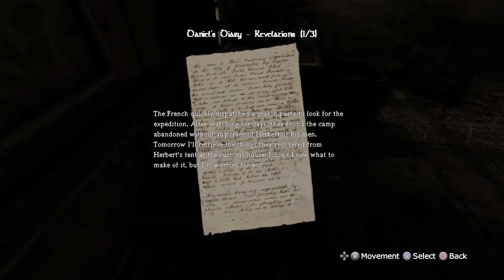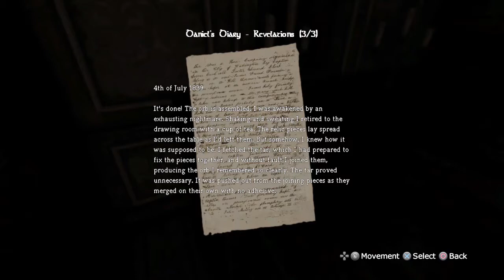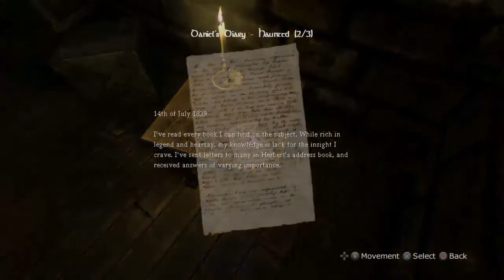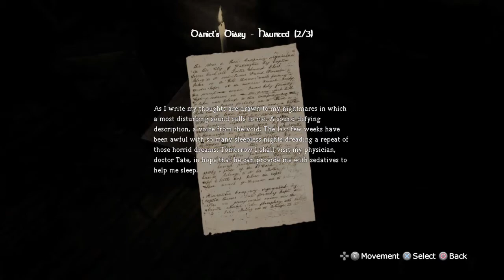Amnesia: The Dark Descent pt. 5 - Working on the Elevator!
@janel3427 Hello and welcome, I stream here and twitch for fun. Why not right?
Also, I have an editor that is helping.  Check her out And here is my Discord.